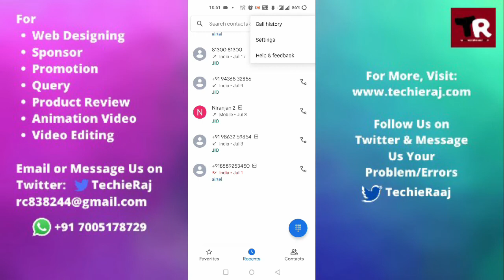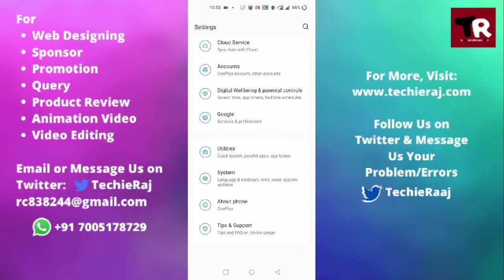Fix OnePlus 7 Pro Incoming Call Not Receiving Problem Solved